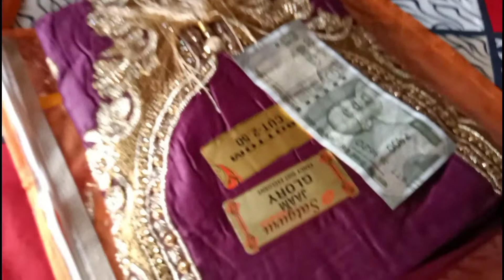क्या गिफ्ट मिला खाला की तरफ से ll (Walima Vlog )